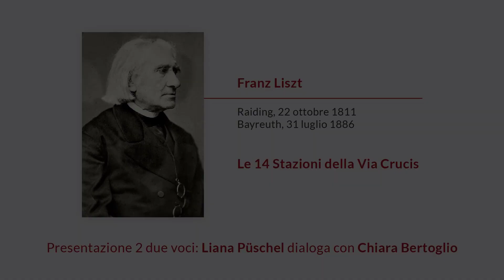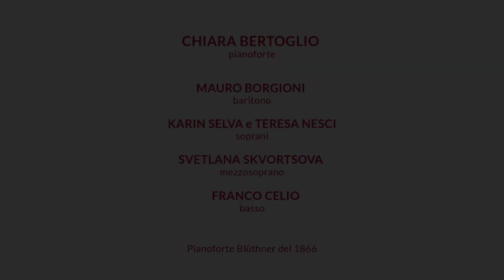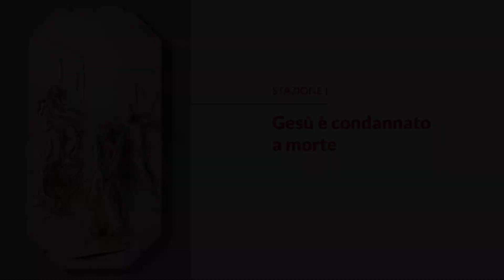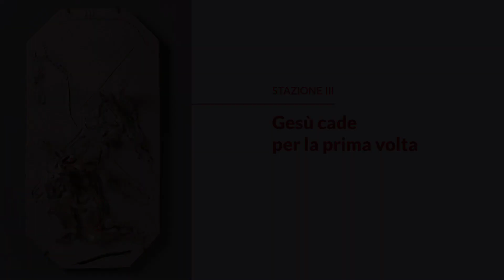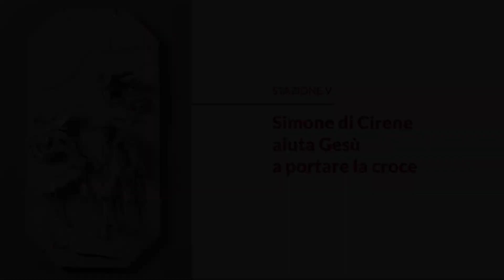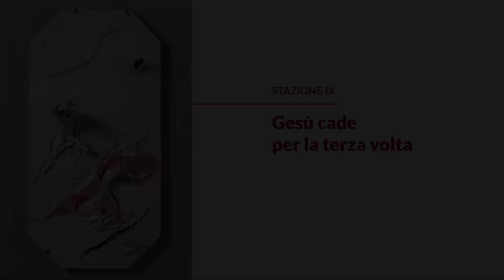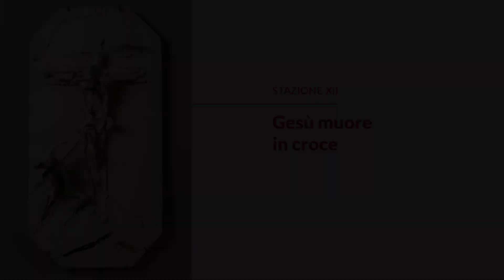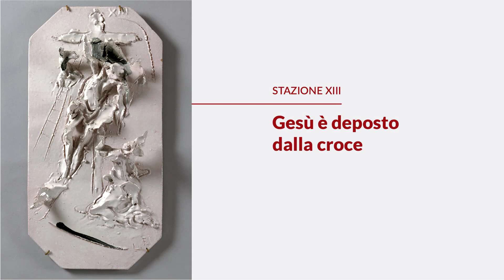Back TO Bach 2020-21 - AVE CRUX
Festival Back TO Bach 2020-21 - Ritrovarsi

AVE CRUX
Franz Liszt, "Le XIV Stazioni della Via Crucis"

Chiara Bertoglio, pianoforte
Svetlana Skvortsova, mezzosoprano
Mauro Borgioni, baritono
Consort Maghini
Claudio Chiavazza, direttore

Presentazione a due voci: Liana Püschel dialoga con Chiara Bertoglio